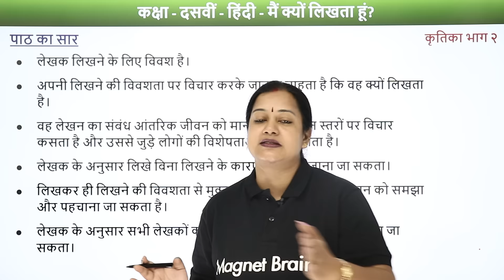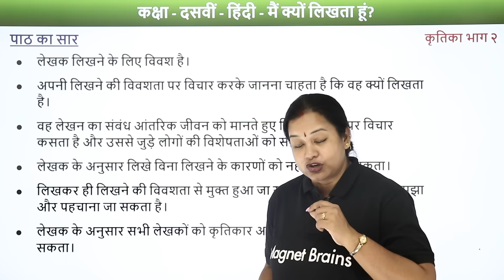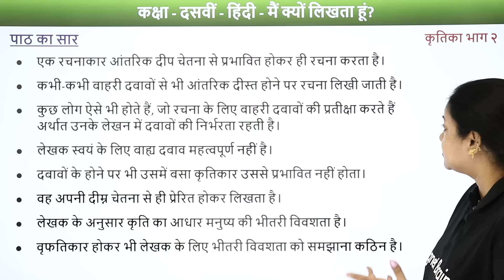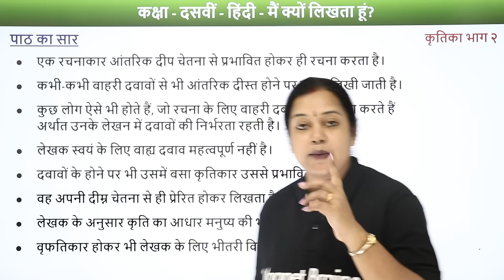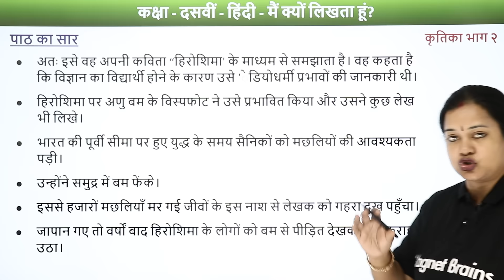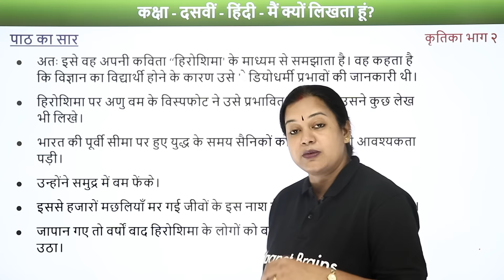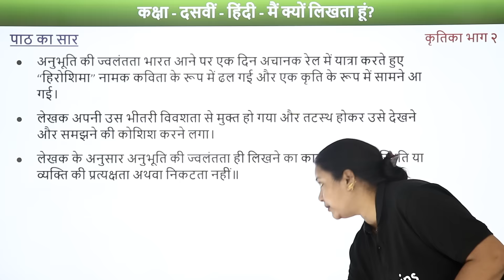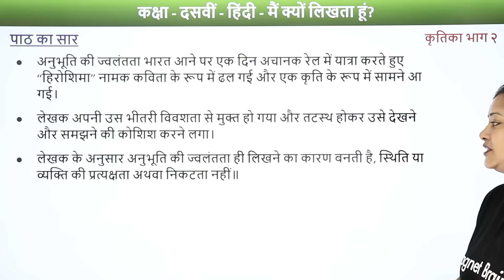Main Kyon Likhta Hun Introduction - Kritika Part 2 Chapter 5 | Class 10 Hindi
✔️ Class: 10th
✔️ Subject: Hindi
✔️ Chapter: Main Kyon Likhta Hun
✔️ Topic Name: Summary - Kritika Part 2
00:00 इंट्रोडक्शन: Introduction: Summary - Kritika Part 2
00:04 मैं क्यों लिखता हूं? / main kyon likhata hoon?
00:28 पाठ का सार / paath ka saar
14:41 प्रश्न अभ्यास / prashn abhyaas
15:33 वेबसाइट अवलोकन  / Website Overview